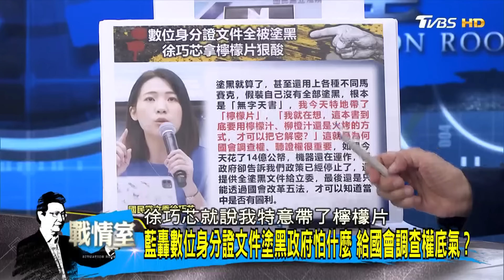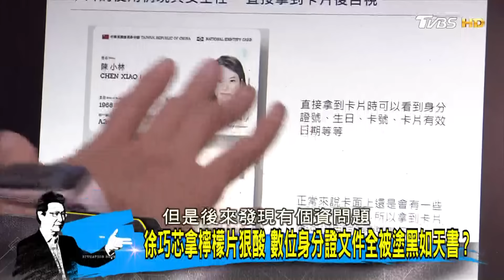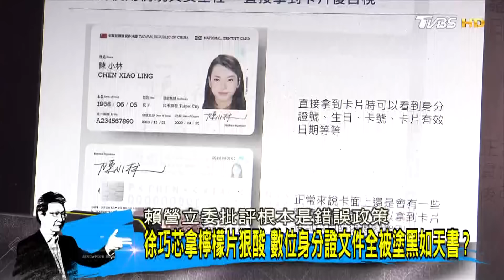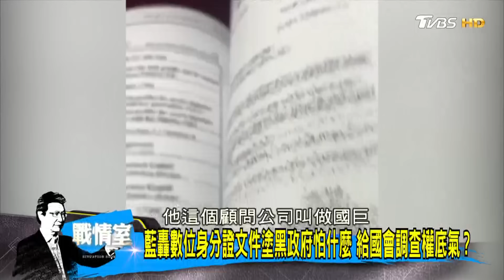徐巧芯拿檸檬片狠酸 數位身分證文件全被塗黑如天書？ 少康戰情室 20240617